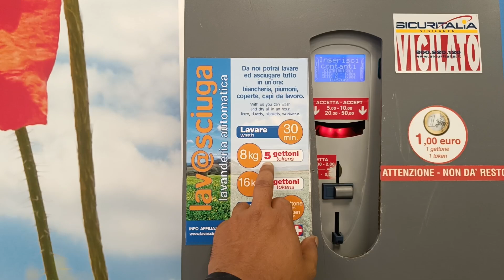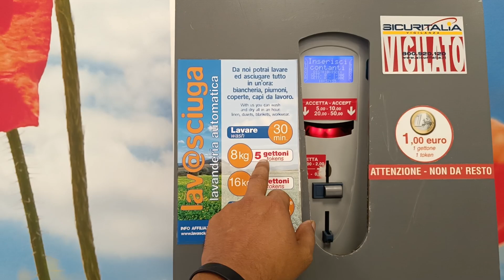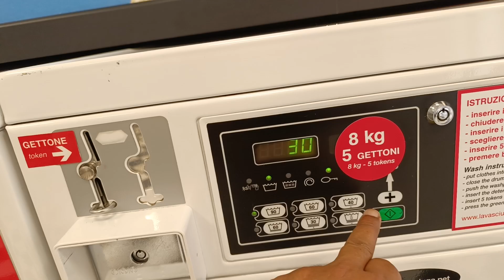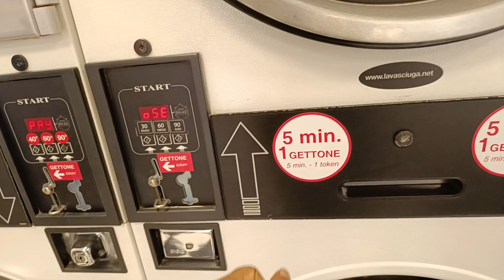jibone shikhar onek kiso ase